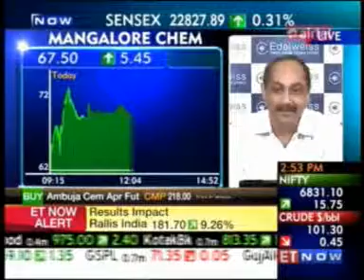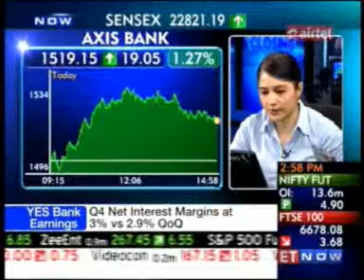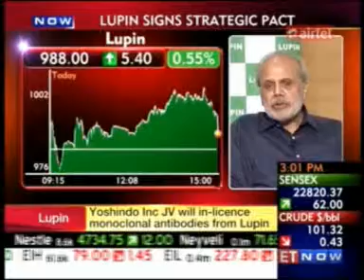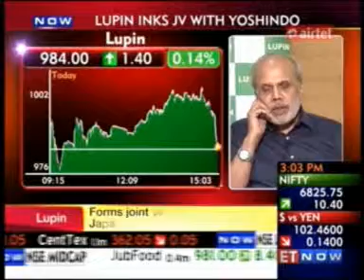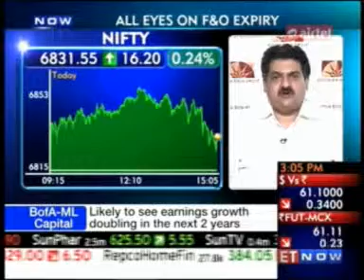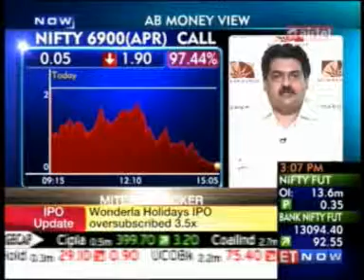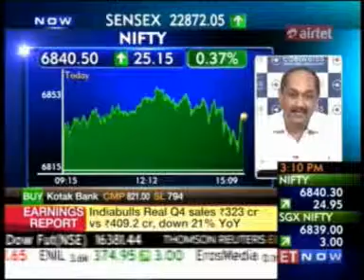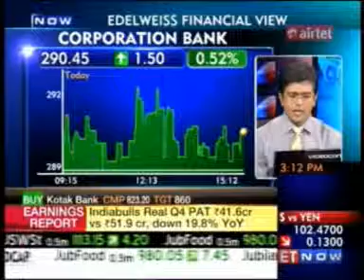Mr. Ambareesh Baliga - Edelweiss Global Wealth - ET Now Closing Trades 23 April 2014